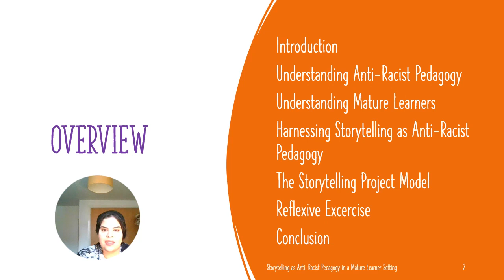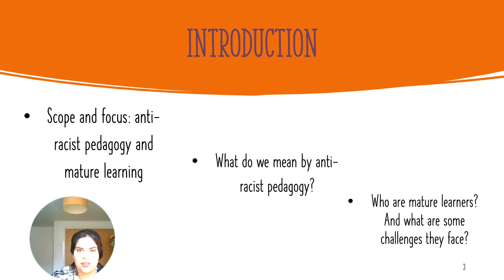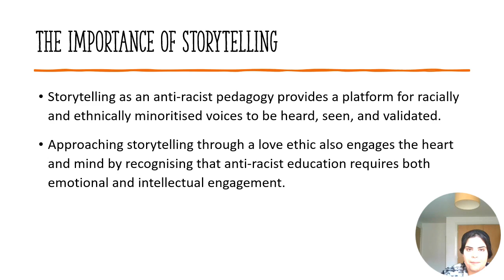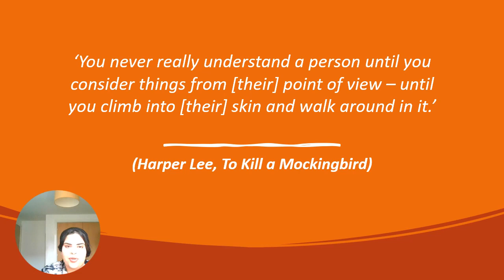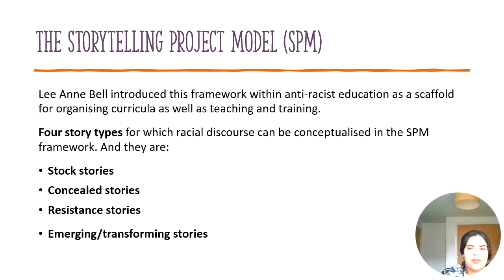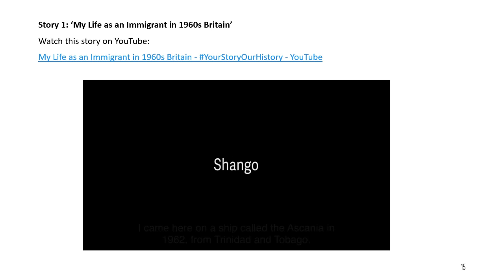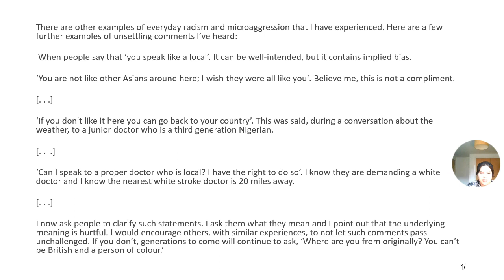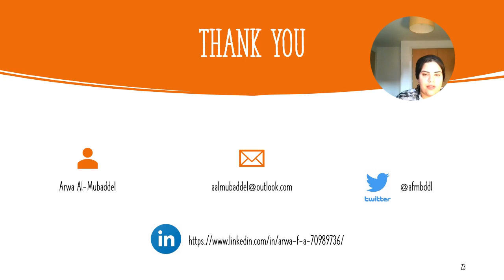Storytelling In Support Of Anti-Racist Pedagogy When Engaging With Mature Learners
Join us for the first episode of our "Let's Talk About..." webinar series!

New episodes will be posted on Wednesday at 9am and you can join us for a live discussion with our speakers at 5pm.

Arwa F. Al-Mubaddel (she/her) is a multi-award-winning academic, researcher, and consultant who works across higher education, academia, critical and creative cultural sectors, and community outreach initiatives.